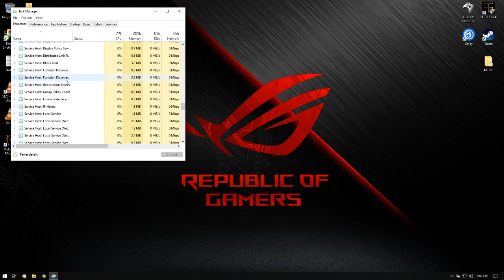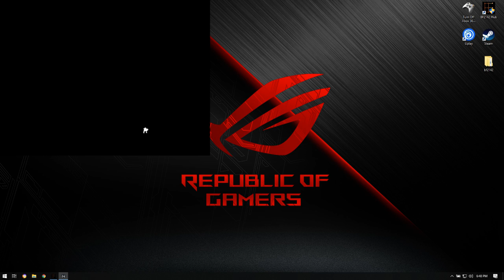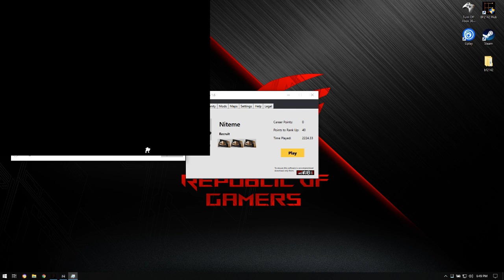Battlefield 2142 Live Niteme 9-20-2020 5